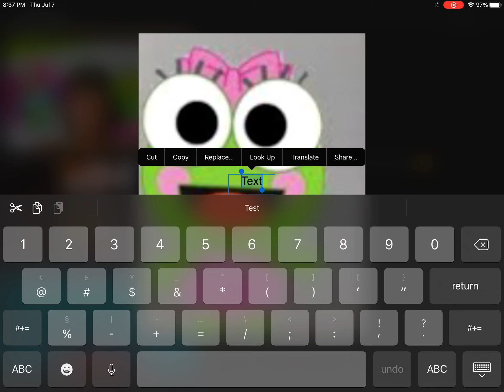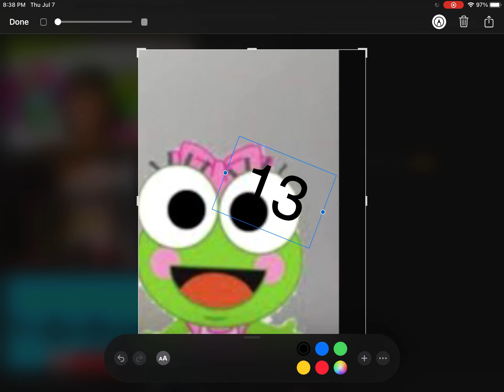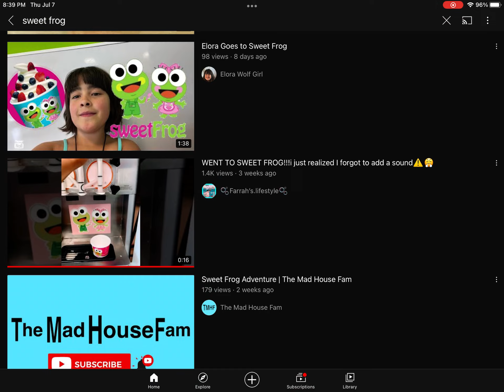July 8, 2022